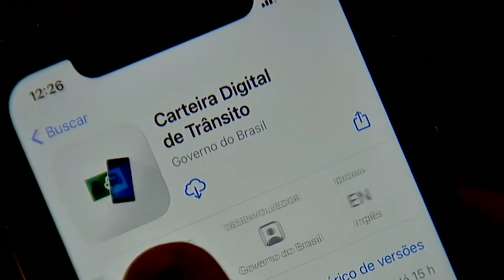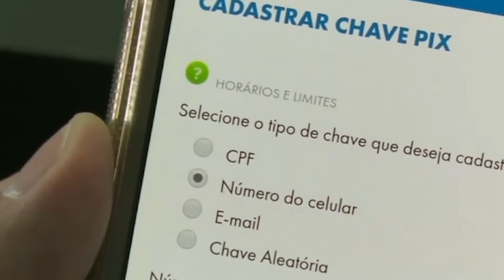Golpe Virtual: Roubo de dinheiro em tempo real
⚠️  ATENÇÃO

Novo golpe virtual tem exigido mais atenção dos usuários de aplicativos bancários. Batizado como "golpe da mão fantasma", esse novo método tem feito as vitimas assistirem o dinheiro sendo roubado em tempo real.

Confira a repostagem completa da jornalista Ananda Chamma.